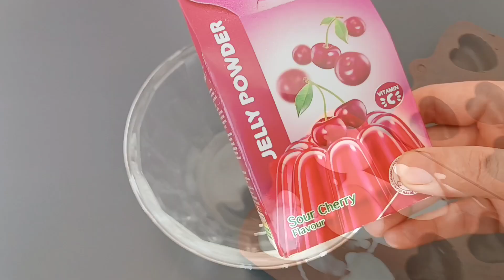Valentine's chocolate: The best handmade Valentine's gift is these easy Valentine's chocolates!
These chocolates are made quickly with three ingredients and their taste is amazing. This year, make your own Valentine's chocolates easily and surprise your lover!

You just need:
Chocolate
Jelly powder
Liquid glucose

If you have any questions, ask me in the comment section!❤️
Activate the notifications above ↑ by clicking on the bell 🔔
If you liked the video,  SHARE it 🌸
I use Google Translate for translation. If there is a problem with the
translation in your language, please tell me!

00:00 Melt the chocolates
00:25 Filling the chocolate mold
01:26 Making pastilles
01:54 Pour pastille into chocolate mold
02:40 Pouring chocolate into a chocolate mold
03:22 Removing the chocolates from the mold
03:50 Chocolate decoration

Valentine's chocolate
easy chocolate
Valentine's gift
Handmade gift
Jelly chocolate
Gummi candy
Dessert without gelatin
Easy and delicious
Fruit cake
Cookies for kids
Dessert for kids
Christmas dessert
Evening dessert
easy dessert
yummy dessert
fast dessert
sweet & yummy
sweet and yummy
delicious dessert
easy recipe
homemade recipes
delicious recipe
quick cake
recipes in 10 minutes